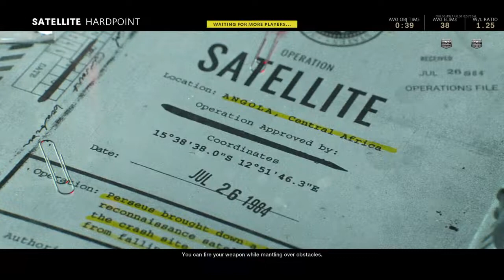STOMPING LOBBIES WITH THE AK74U🔥(COLD WAR)